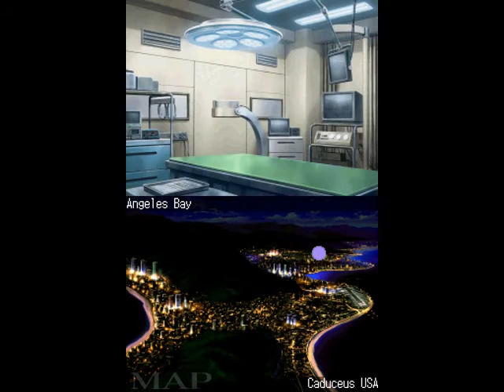Trauma Center: Under the Knife 2 - Chapter 2-1: Alone in the OR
Chapter: Return to Caduceus
Episode: Alone in the OR
Difficulty: Normal

The "operation" is to draw stars, to activate the Healing Touch.
...I fail at drawing them.